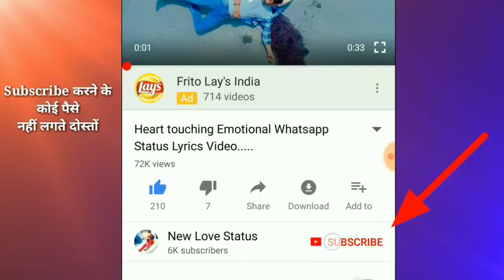Special Love Cute Romantic Whatsapp Status Video😚😙Awesome 🤗